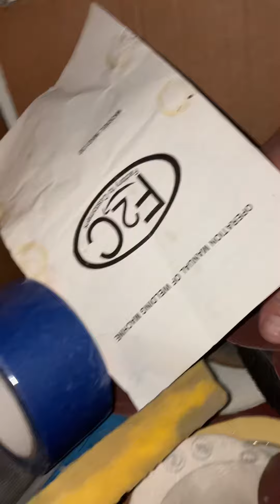Trying to find the fiber mat